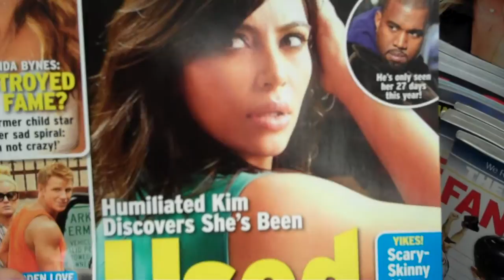Cant leave her alone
How numb can one person be???